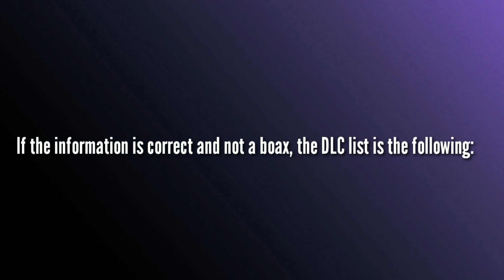MK11 DLC Characters list LEAKED | Gamer Update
The Mortal Kombat 11 DLC characters have been datamined and leaked. See who's on the list.

Connect with the Virgin Islands Videogame Network!

VIRGIN ISLANDS VIDEOGAMES NETWORK

The Virgin Islands Videogames Network is a videogame community in the beautiful United States Virgin Islands designed to grow the gaming culture in the Caribbean. We host many gaming events such as game release launch parties, tournaments, meet up and play events as well as help other gamers host their own events.

We are a growing community but we need your support!